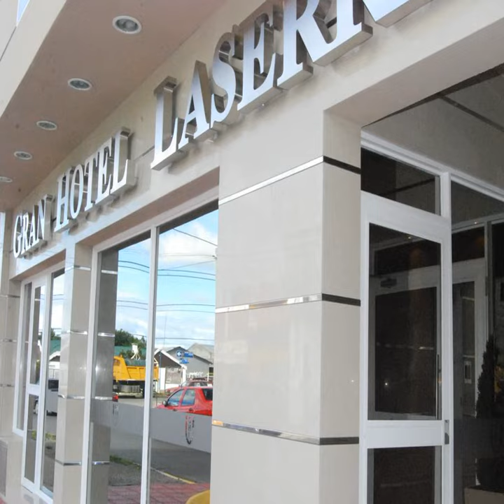Gran Hotel Laserre - Río Grande - Argentina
Gran Hotel Laserre hotel city: Río Grande - Country: Argentina

Address: Laserre 566; zip code: 9420

Gran Hotel Laserre offers accommodation in Río Grande.  Gran Hotel Laserre features free WiFi throughout the property. A TV is available.  You will find a 24-hour front desk at the property.  Rio Grande Airport is 3 km from the property.

 -- El Gran Hotel Laserre ofrece alojamiento en Río Grande.  Hay WiFi gratuito en todas las instalaciones del Gran Hotel Laserre. Dispone de TV.  Cuenta con recepción 24 horas.  El aeropuerto de Río Grande queda a 3 km.

 -- Das Gran Hotel Laserre bietet Unterkünfte in Río Grande.  Das Gran Hotel Laserre verfügt über kostenfreies WLAN in der gesamten Unterkunft. Ein TV ist ebenfalls vorhanden.  In der Unterkunft erwartet Sie eine 24-Stunden-Rezeption.